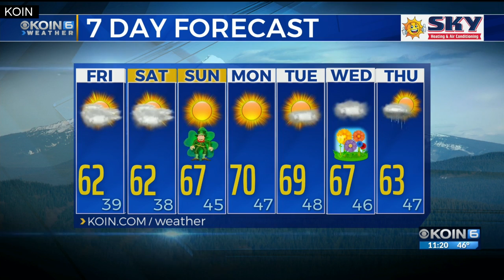11 p.m. Thursday evening forecast KOIN 6 News March 14, 2019